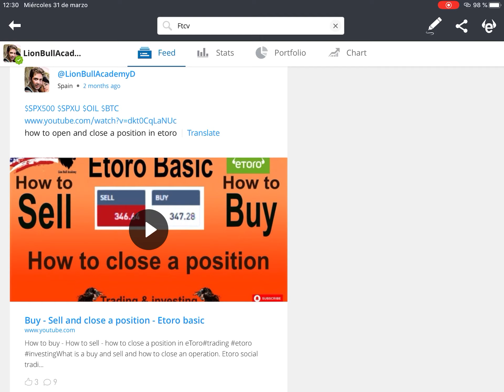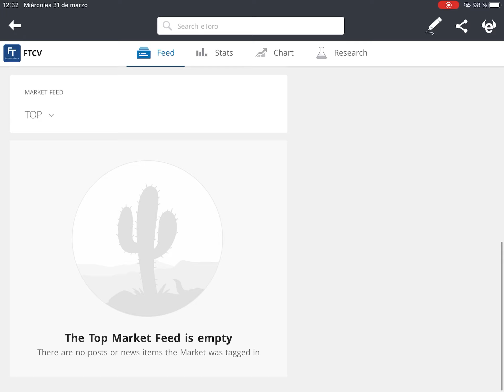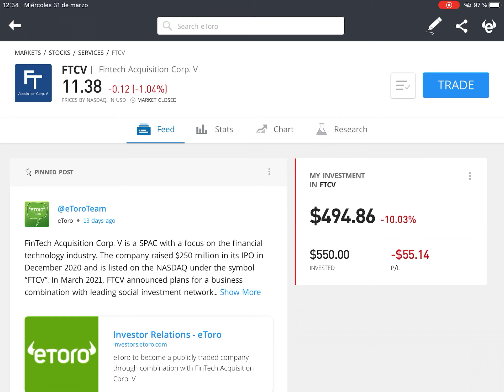FTCV. Compra acciones de eToro desde ahora. Invierte en la plataforma de eToro